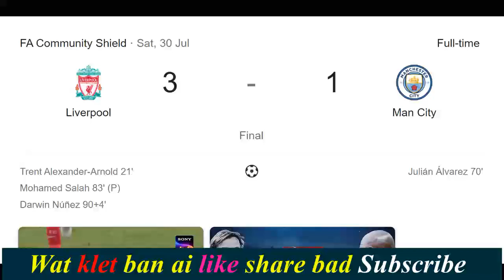Hato u Darwin Nunez un paw kum u Luis suarez ha ka poh Ri Europe